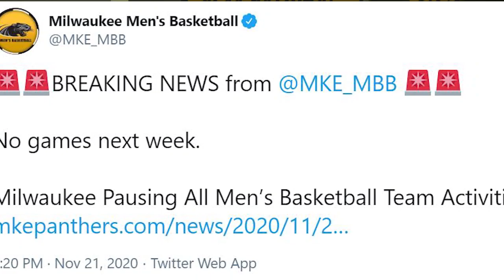David Richman Sitdown | North Dakota State Men's Basketball | 11/23/20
After a long wait, the North Dakota State men’s basketball team is scheduled to hit the court for their first games of the season this week. The Bison will look different from the team that won the Summit League championship last March, but Head Coach David Richman is excited to see what his group can do. Brian Shawn sits down with the eighth-year head coach to get his thoughts.